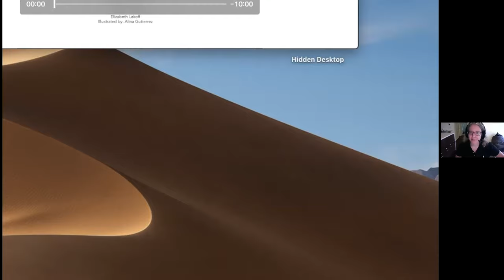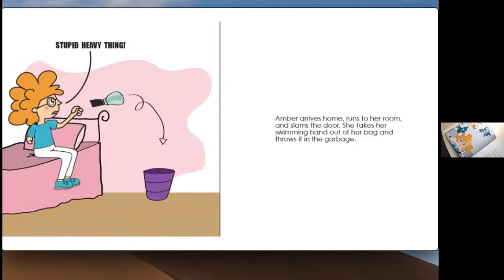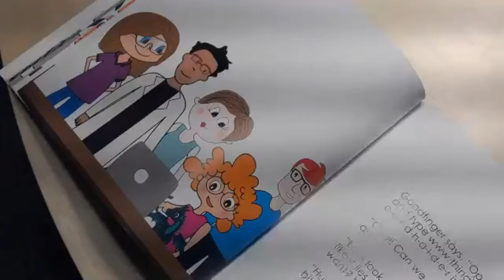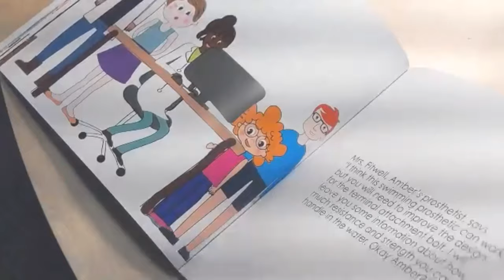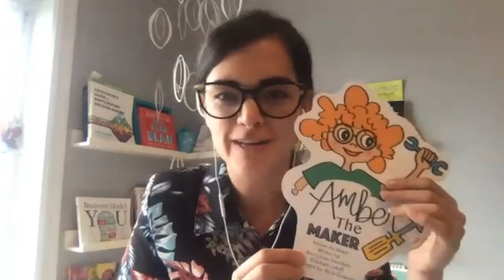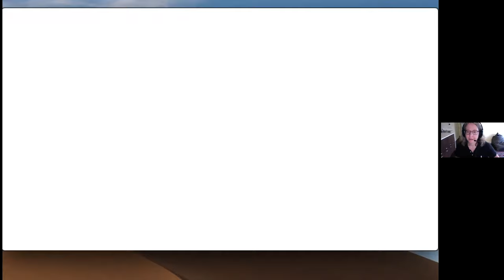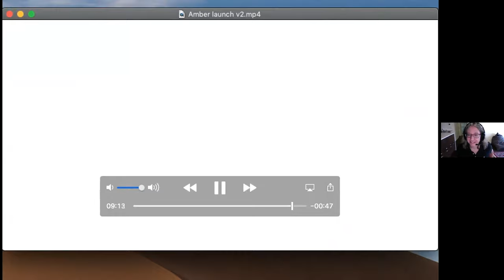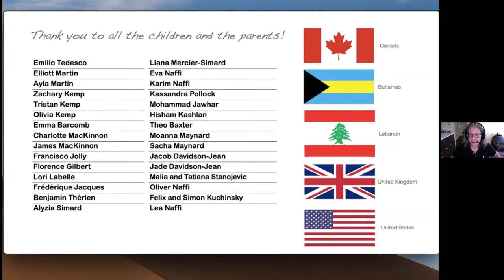Amber the Maker: Soft Launch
Amber the Maker is the story of an 8-year old amputee who gets bullied by her teammates during swim practice. She meets Gentling, a dragon, who will inspire her to create her own prosthetic hand. She will discover a makerspace where she will make her own swimming hand.

The story stems from cutting-edge research developed by professor Ann-Louise Davidson, Concordia University Research Chair in Maker Culture, and Education Makers. The authors of the book will be present and will discuss the story with children. This is an event for everybody, including families and older adults.

A heartfelt thank you to the parents who are accompanying their children in this adventure and to School Principal Marc-André Girard and teacher Marie-Claude Morand from l’École du Triolet in Saint-Colomban for their leadership.